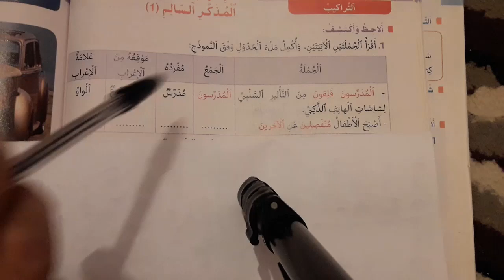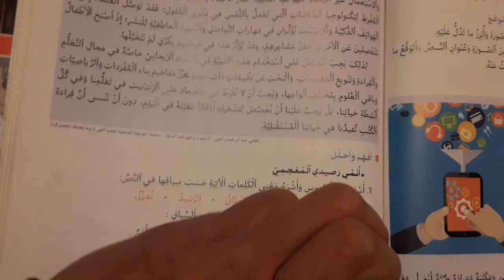التراكيب إعراب الجمع المذكر السالم القسم السادس ابتدائي منار في اللغة العربية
إعراب الجمع المذكر السالم القسم السادس ابتدائي منار في اللغة العربية موقعه الاعرابي علامة إعرابه
قناة تعلم مع الاستاذ نعيم هي قناة تربوية تعليمية لأبنائنا وبناتنا من أجل دعم تعلماتهم و اكسابهم القدرة على حل وضعيات و مسائل لجميع المستويات الابتدائية و الإعدادية و الثانوية و كذلك الامتحانات المهنية لولوج الدرجة الأولى السلك الابتدائي مع التصحيح و المباريات الطب الصيدلة و مباريات أخرى مثل ensam وensa و غيرها